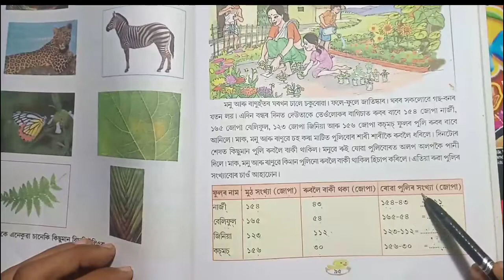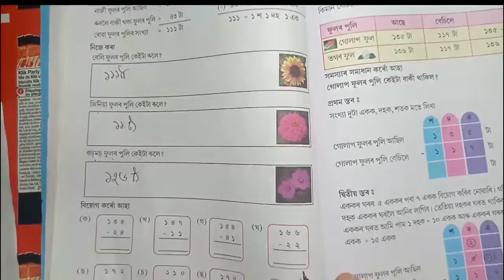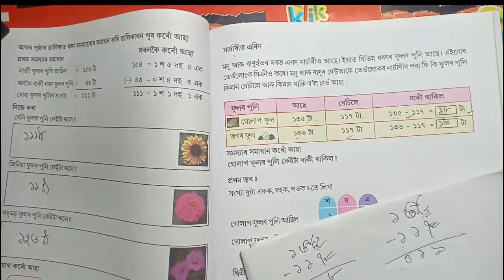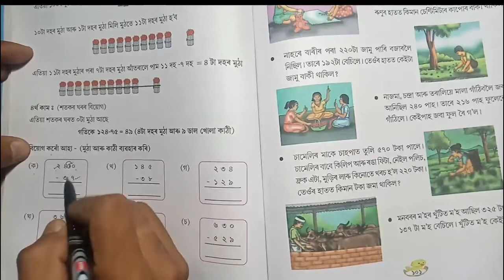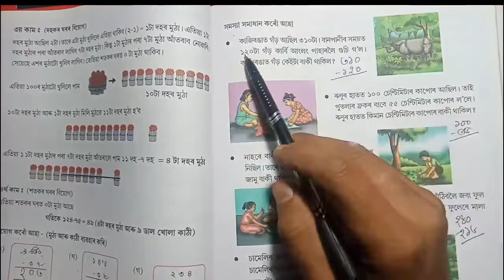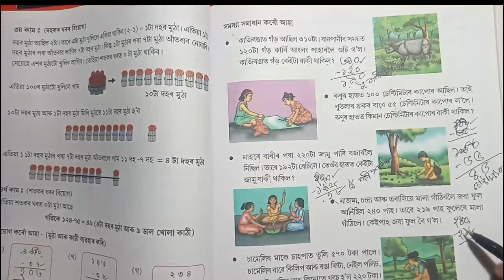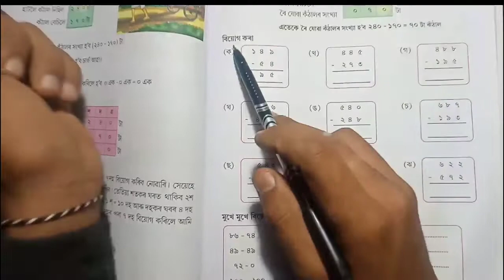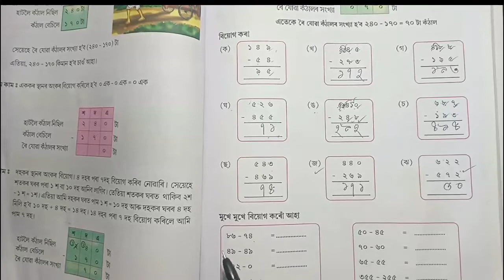Class3 Lesson8 Mathematics (বিয়োগ) Questions answered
Class3 Lesson8 Mathematics (বিয়োগ) পাঠ-৮ Questions answered

Class3 Mathematics Lesson8 (বিয়োগ )| Questions and Answers | Bikash Education channel
Class3 lesson8 Mathematics
Assamese medium
mathematics Book class4
Class3 Lesson8 questions and answers
Biyog questions and answers assamese assamese
Bikash Education Channel
Biyog all questions answered
Mathematic class3 lesson8
class3 lesson8 mathe
Gonit class3 lesson8
Class3 chapter 8 maths
chapter 8 class3 mathe